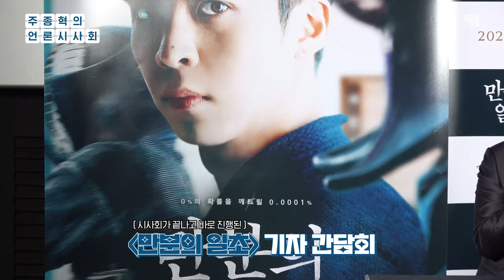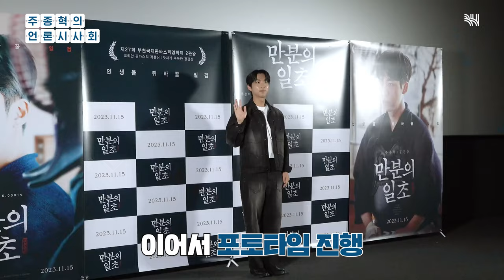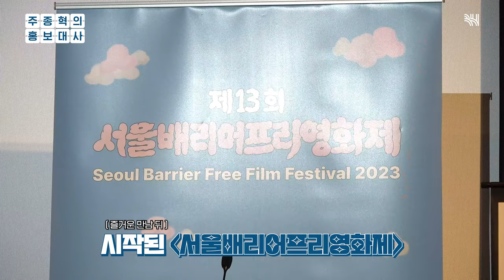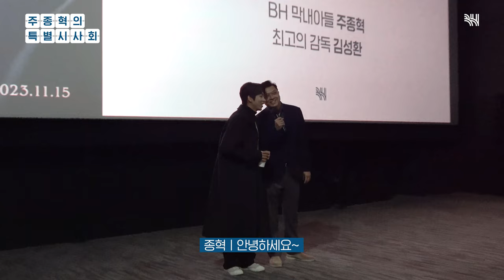[BHIND] 영화 배우가 영화 개봉 전 하는 일은?🎬ㅣ‘만분의 일초’ 홍보요정 주종혁의 브이로그🧚🏻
📝 종혁이의 오늘의 할일
✔만분의 일초 홍보하기🤺

씨네21 커버 촬영부터 각종 시사회 참석, 서울배리어프리 영화제 홍보대사 위촉식까지!

🧚🏻‍♂바쁘다 바빠 홍보 요정 종혁 일상!🏃🏻‍♀💨

모든게 꿈만 같은 종혁 배우의 요즘!